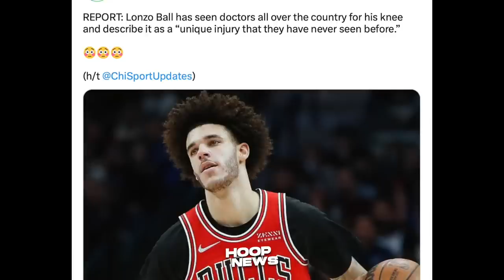Inamin ni Russell Westbrook ang naging Problema nila ng Lakers sa Interview niya...